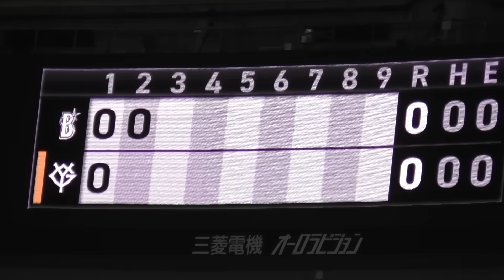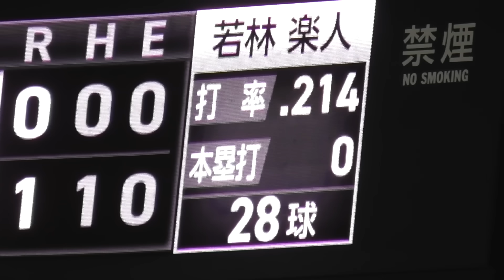強烈な弾丸本塁打！巨人岡本選手,単独トップに立つ今季16号は貴重な先制弾！巨人vsDeNA 2回裏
巨人vsDeNA 07.12
強烈な弾丸本塁打！巨人岡本選手,単独トップに立つ今季16号は貴重な先制弾！